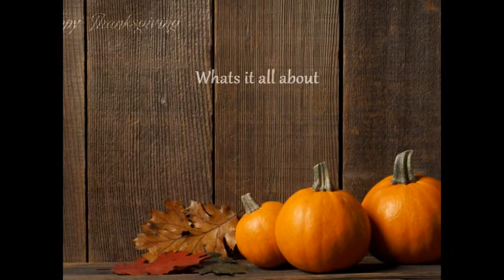Thanksgiving movie 2011.wmv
Thanksgiving greetings from Gary and Kathye Geissler